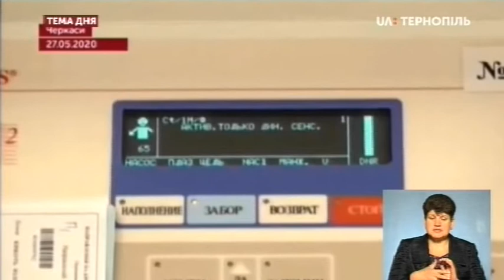Тема дня - Тестування на антитіла до COVID-19